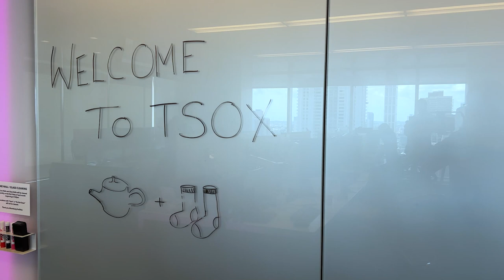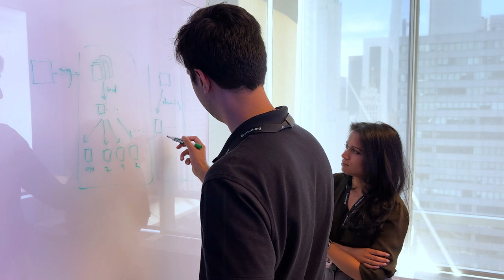Day in the Life of a Bloomberg Engineer: Molly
Discover what it's like to be a Software Engineer at Bloomberg in New York.